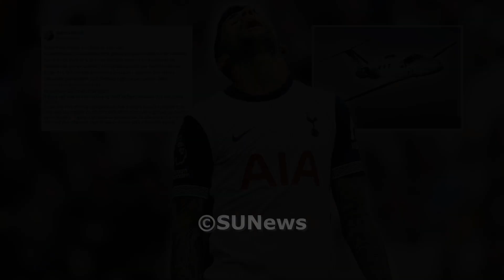Sport News: Fuming Cristian Romero reposts tweet blaming Tottenham for refusing to arrange...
Sport News: FIGHT OR FLIGHT Fuming Cristian Romero reposts tweet blaming Tottenham for refusing to arrange private jet before derby loss to Arsenal
1. Video Quality
2. Type of Breaking News and News Clip Content that you want.